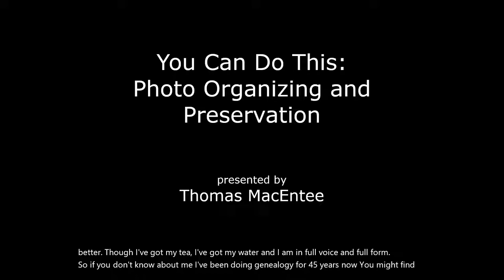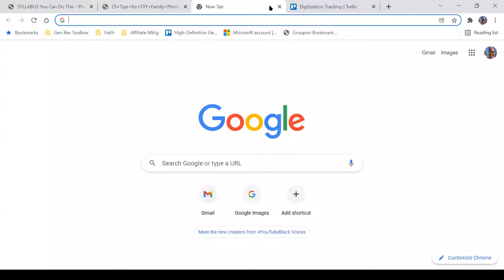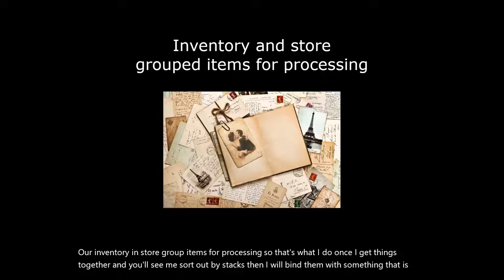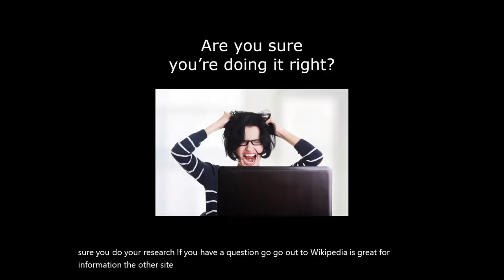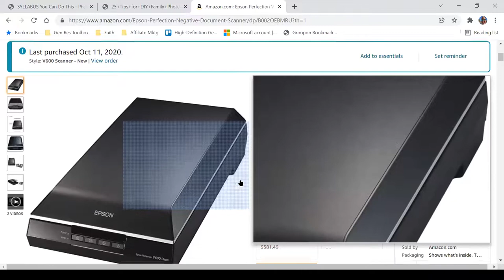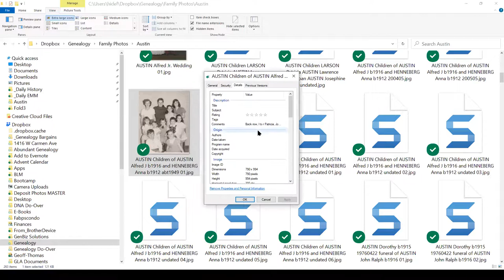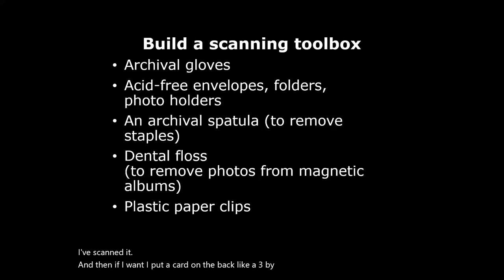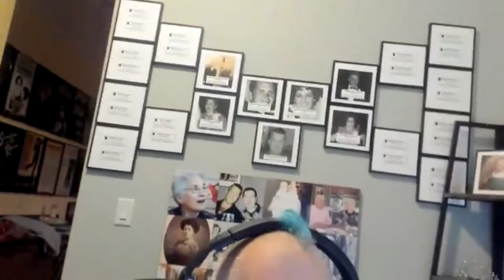You Can Do This: Photo Organizing and Preservation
Are you sitting on a pile of old family photos wondering what is the best way to preserve them? Join Thomas MacEntee to learn the best ways to organize and preserve family photos including outsourcing as well as the DIY approach.  Starting with quick and easy inventory and organizing tips, we'll move on to creating a strategic plan to finally get this photo project done!